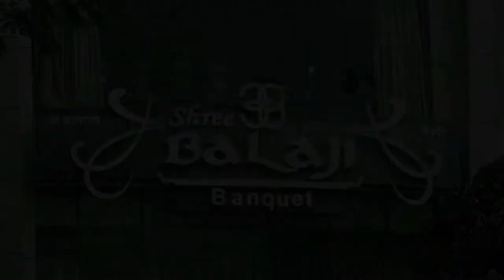Engagement Highlight of Kavin & Mittal